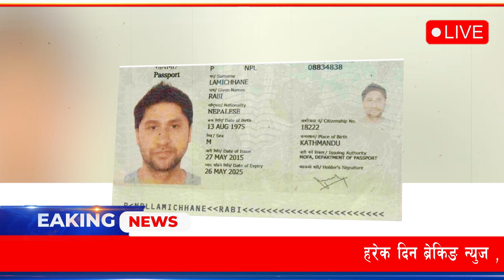News🔴today nepali news aaj ka mukhya samachar taja l आज चैत्र ४ गतेका मुख्य समाचार | infokhabar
Today Nepali news | aaj 4 gate mukhya samachar | आज चैत्र ४ गतेका मुख्य समाचार | infokhabar

© कानुनी चेतावनी :
यस च्यानलमा रहेका  Video हरु कपि, download गरी अन्य Channel मा upload गरेको पाईएमा नेपालको प्रतिलिपि अधिकार अनुसार सम्पुर्ण क्षतिपुर्ति सहित असुल उपर कानुन बमोजिम कडा भन्दा कडा कारबाही गरिनेछ । Embedding to a website is allowed.